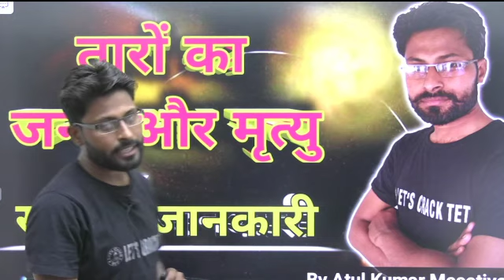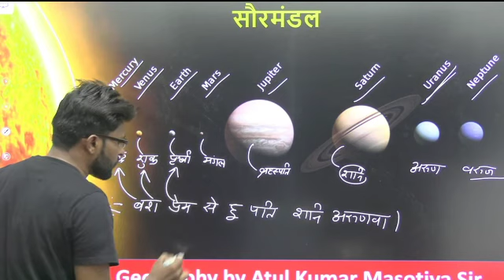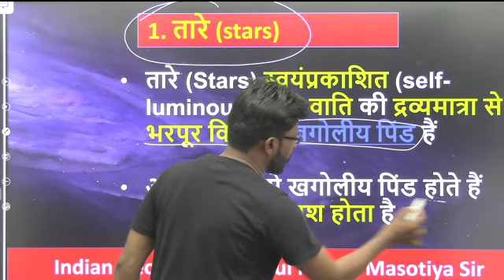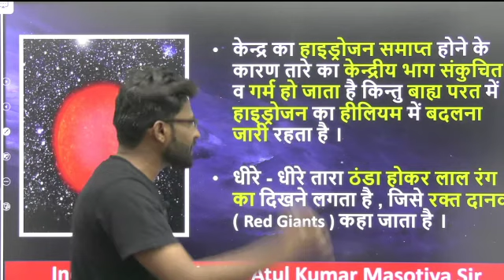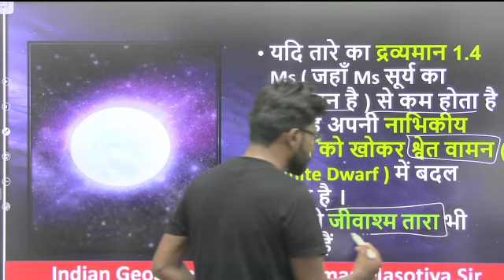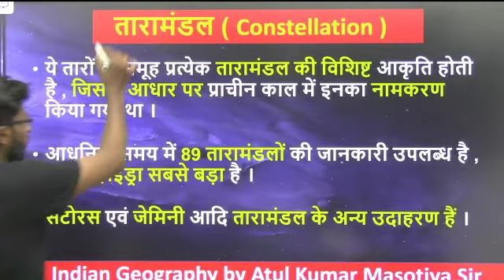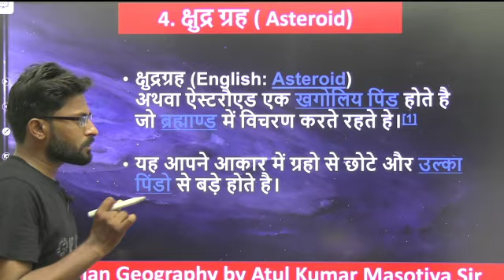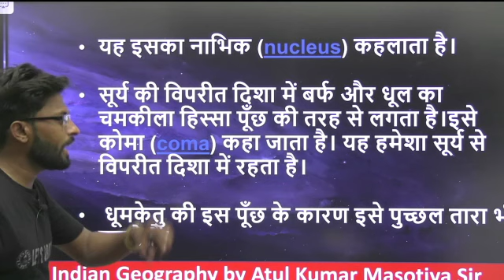तारों का जन्म कैसे होता है तारों का मृत्यु ( Geography ) ALL EXAMS || BY ATUL MASOTIYA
दोस्तों नमस्कार,

तारों_का_जन्म_मृत्यु _Geography_#Let's_Crack_TET#